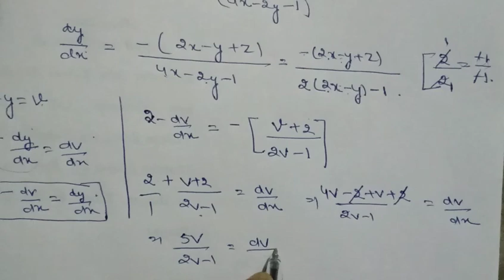Solution of differential equation || PYQ of DSSB , KVS and helpful for other teaching exams 😇#💖💖#